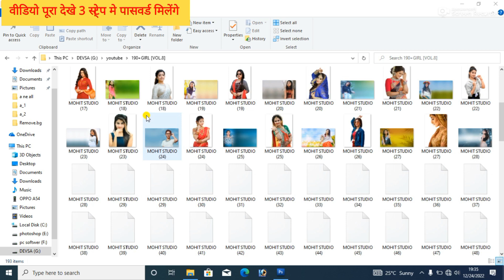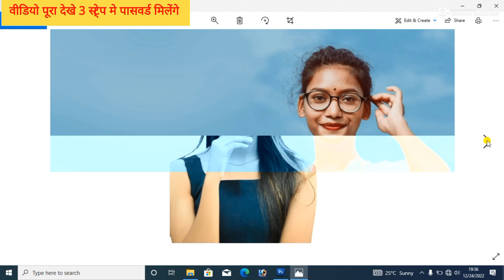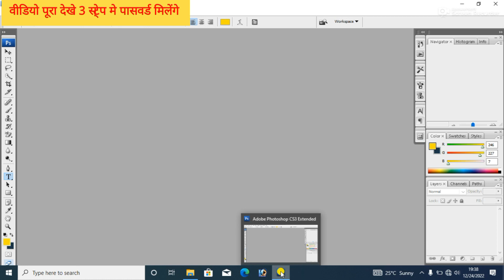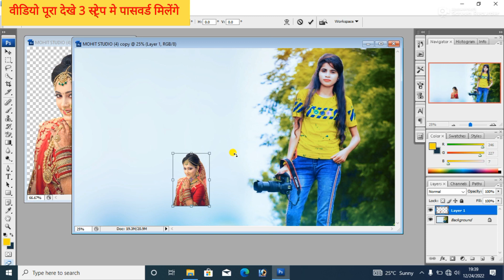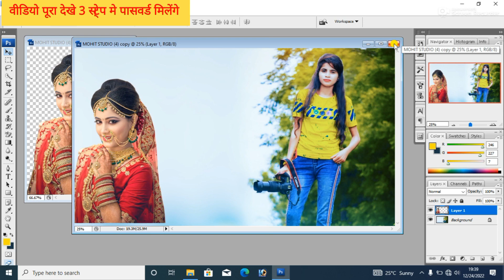200+girl thumbnail pack | girl image download | girl image photo download | girl png photo download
200+girl thumbnail pack | girl image download | girl image photo download | girl png photo download

200+girl thumbnail pack girl image girl image download girl image photo download girl png photo download

विडियो को पुरा देखें 3 स्टेप में पासवर्ड है,

PLP PROJECT :

FLM PROJECT :

SAMPLE PACK :

VOCAL PACK :

FONT PACK :

PNG PACK :

GIRL IMAGE PACK ;